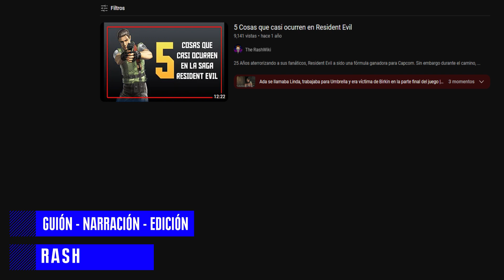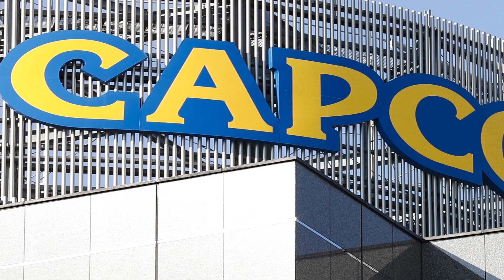5 Cosas que casi ocurren en Resident Evil parte 2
Resident Evil ha crecido tanto que ya en sí, es un enorme metaverso, sin embargo durante el desarrollo de los juegos, habían algunas ideas que pintaban como interesantes, pero que en algún punto no se implementaron.

Y en la Wiki de hoy veremos otros 5 casos que hubieran cambiado el rumbo de la franquicia.

Tengan en cuenta que eliminaré los comentarios negativos (y los prohíbo si lo considero oportuno). Me gusta mantener mi sección de comentarios en un lugar positivo, así que si no tienen nada bueno que decir, no se molesten en decirlo.